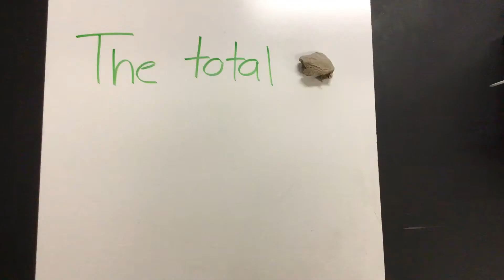Hess’s Law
David and Kim